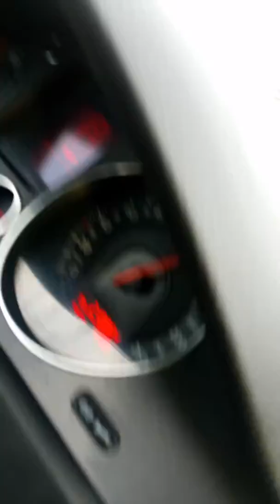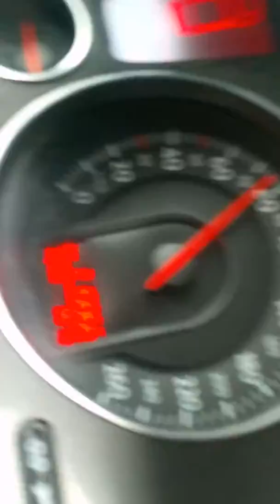Isus lumea tu ai biruit